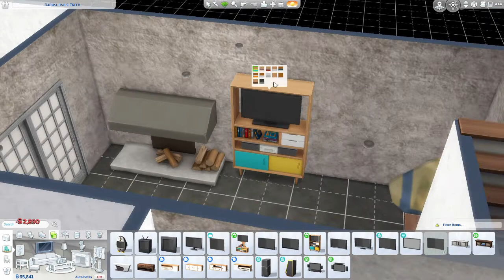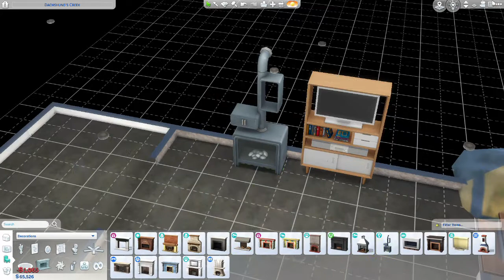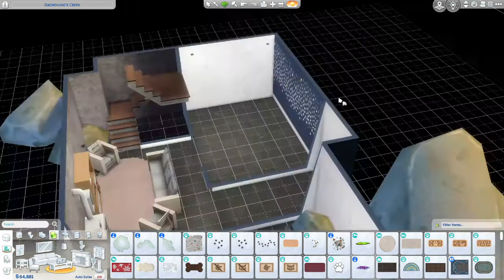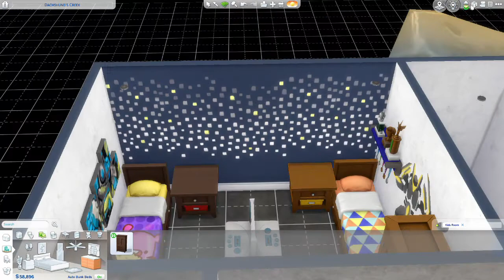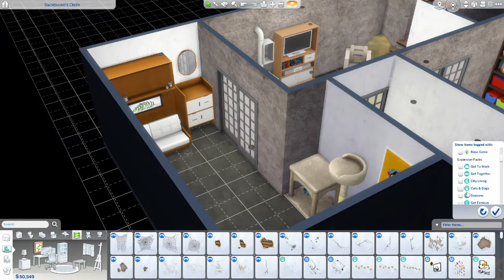Cave home//the sims 4 [speed build]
I hope you enjoyed watching my video! if you want to play in this home you can find it on the sims 4 Gallery, my EA ID is crfaldmo and the name of the lot is cave home.